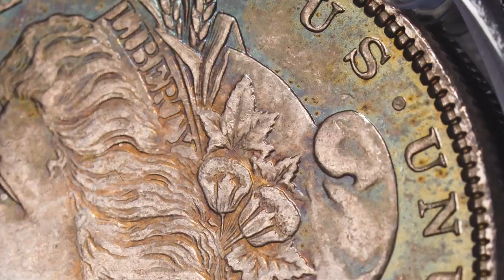Toner Tuesday: 1887 P Morgan Dollar MS63 Aqua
Keep the Morgan Dollars rolling in! Check out this 1887-P Morgan Dollar graded MS63 by PCGS. Completely enveloped by patinas of sky blue, arctic blue, canary yellow, and sunset orange, this 1887-P Morgan Dollar is a mesmerizing representation of the issue. My favorite part of this coin has to be the way the gold hues outline the eagle and radiate from each individual feather.